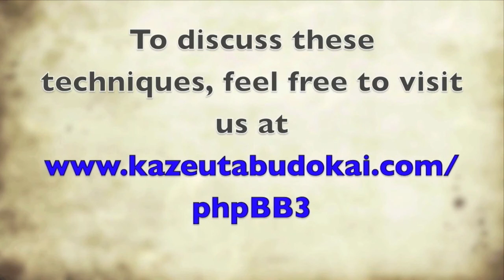Traditional Jodo with Jack Bieler Winter 2013 part 12